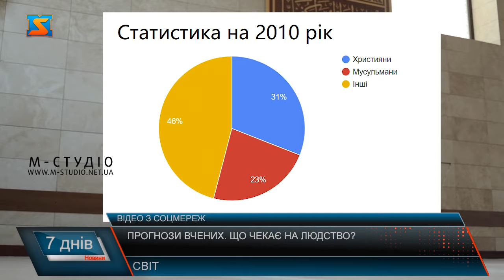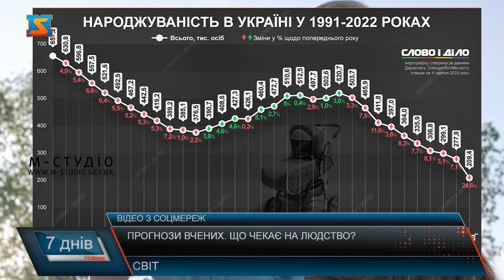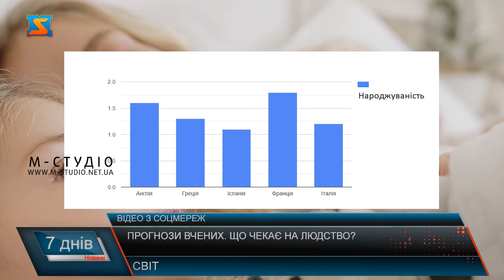Прогнози вчених. Що чекає на людство?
Кількість християн і мусульман світі майже зрівняються, а до 2070 року мусульмани становитимуть більшість, йдеться в доповіді, поширеній профільним підрозділом дослідницького центру ім. П'ю у Вашингтоні. За станом на 2010 рік у світі налічувалося близько 2,2 млрд християн. Вони складали майже третину (31%) всього населення земної кулі. У мусульман відповідні показники були помітно менше - 1,6 млрд осіб (23%). Але прихильники ісламу живуть в демографічно найбільш динамічно зростаючих регіонах планети. За оцінками американських фахівців, до 2050 року їх загальна чисельність збільшиться на 73% проти 35% у християн. У підсумку серед 9,3 млрд землян тих і інших стане майже порівну: 2,8 млрд мусульман і 2,9 млрд християн. До речі, близько 40% останніх будуть жити в Африці південніше Сахари. В Європі внаслідок міграції частка мусульман складе близько 10% загальної чисельності населення. У ряді країн, включаючи Великобританію, Нідерланди, Францію, християни перестануть становити більшість. У США іслам стане другою за кількістю прихильників релігією після християнства, випередивши іудаїзм. Частка християн в Америці зменшиться з трьох чвертей до двох третин. Єдина з великих світових релігій, в якій дослідники з центру ім. П'ю взагалі не очікують кількісного приросту в найближчі чотири десятиліття, є буддизм. Це пов'язано з тим, що у буддистів спостерігається найнижчий серед віруючих рівень народжуваності - у середньому по 1,6 дитини на кожну жінку. У мусульман і християн показники найвищі - 3,1 і 2,7 відповідно. Згідно з проведеними дослідженнями, щоб нація прожила понад 25 років, коефіцієнт народжуваності повинен бути 2,11 дітей на землі. Якщо менше за це – то імовірно, що з часом нація зникне. За всю історію людства жодна нація  не змогла відновитись, якщо коефіцієнт народжуваності був 1.9 дітей. А якщо цей показник ще нижний – то жодних шансів зберегти ту чи іншу націю немає, як кажуть вчені. Адже за таких показників для відновлення потрібно від 80 до 100 років. Та економічної моделі, яка б могла підтримати існування нації так довго і досі не існує. Математика тут досить проста. Якщо є дві пари батьків і у них народжується тільки по одній дитині, виходить, що кількість дітей у два рази менша ніж кількість дорослих у родині. І якщо у кожної дитини народиться ще власна донька або син, то онуків буде вже у 4 рази менше, ніж батьків. А як усім відомо, коли скорочується населення, то скорочується і нація.  В Україні за перші шість місяців 2023 року народжуваність знизилася на 28% порівняно з аналогічним періодом до повномасштабної війни. Це рекордне падіння показника від моменту здобуття Україною незалежності 1991 року.  Щодо інших країн, то коефіцієнт народжуваності у Франції 1,8. Англії 1,6. Греції 1,3. Італії 1,2. Іспанії 1,1. У цілому європейському союзі країни коефіцієнт народжуваності наразі в середньому дорівнює 1,38 дітей на одну сім'ю. Історичні дані свідчать, що це число неможливо збільшити. Імовірно, що якщо ситуація не виправиться, то з роками Європа у сучасному вигляді, перестане існувати. Світ змінюється і до цього потрібно готуватись кожному.